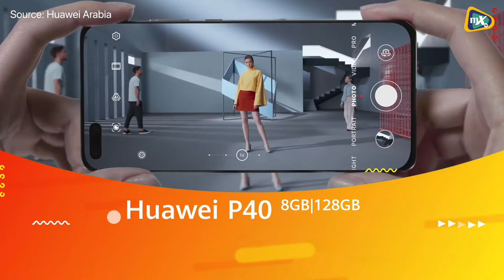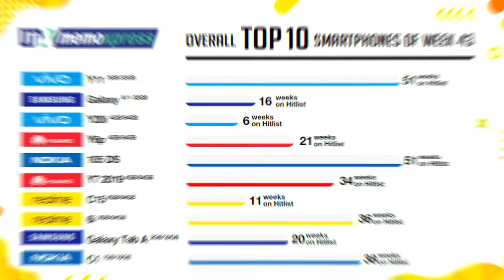Mikeewento Hitlist | MX TV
'Powerful' smartphones of MemoXpress will be revealed! Tune in now here on MX TV at MX Hitlist with Mikeewento!